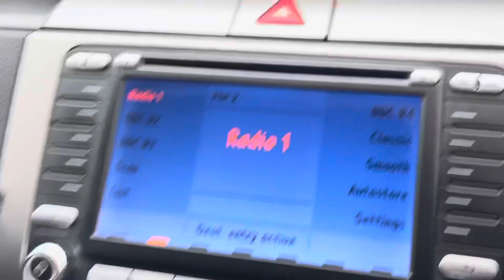Volkswagen Passat 2.0 TDI DSG